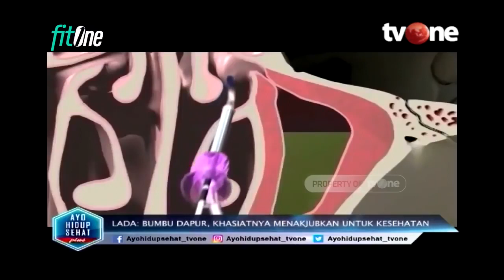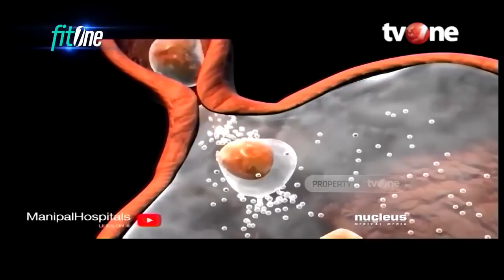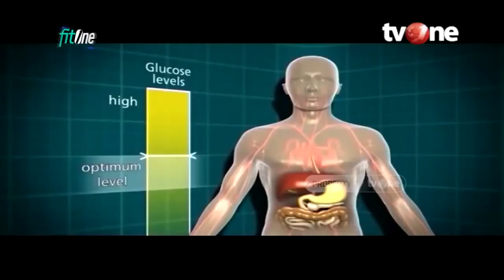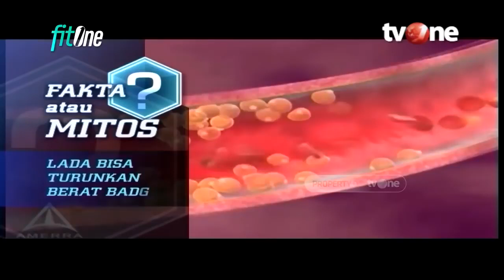0b4t Alami Solusi Tepat Redakan Batuk dan Hidung Tersumbat | Nutrisi Alami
Hidup Sehat tvOne - 0b4t Alami Solusi Tepat Redakan Batuk dan Hidung Tersumbat | Nutrisi Alami

Thankyou ☺❤
Hidup Sehat